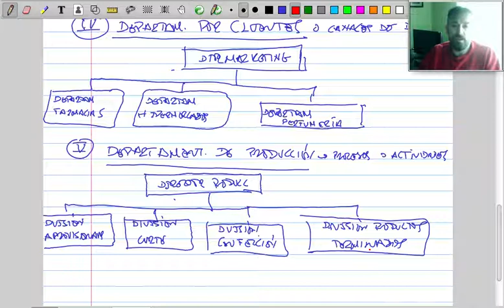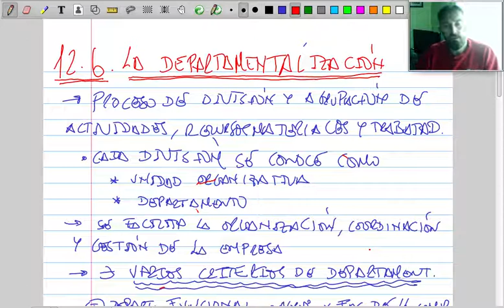La Departamentalización Criterios